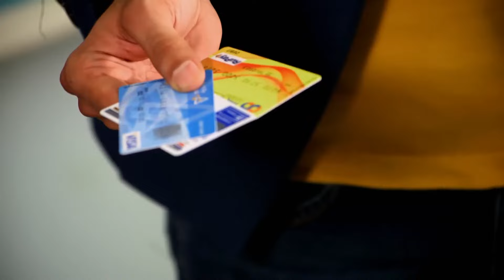استحوذت بارينيتا على القوة | ومن الحب ما قتل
استحوذت بارينيتا على القوة - هذه هي قمة اللامبالاة

سوارا منهكة جداً بحربها ضد كافيا.